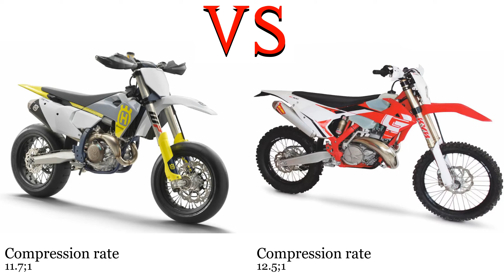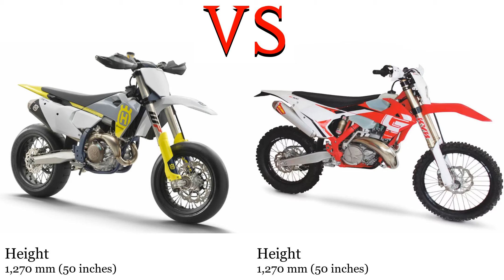Husqvarna FS 450 vs GAS GAS EX 200 Test specification comparison